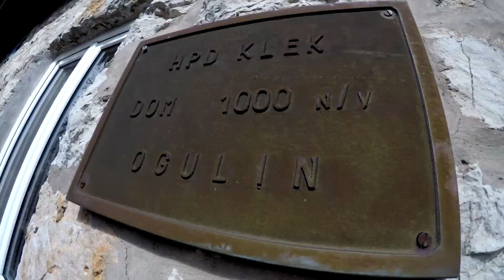Klek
Nedjelja u prirodi. Prošetali po planini u nadi da ćemo vidjeti vještice. Ali našli ih nismo.